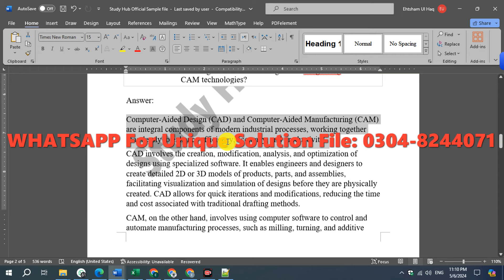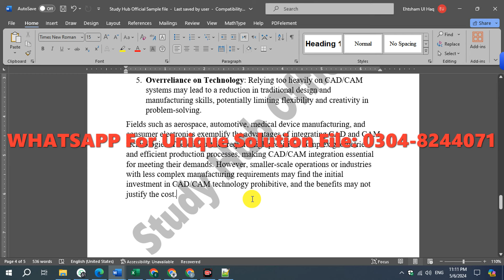CS507 GDB Solution Spring 2024